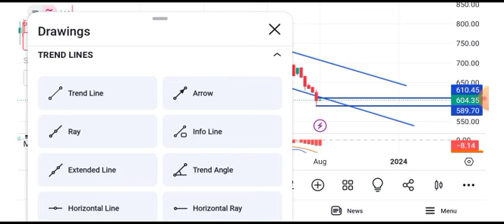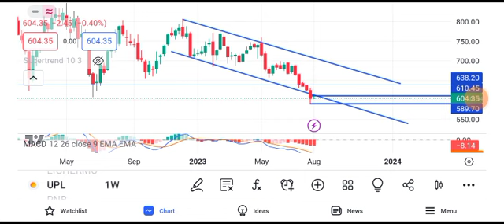UPL share price target tomorrow | UPL share latest news today